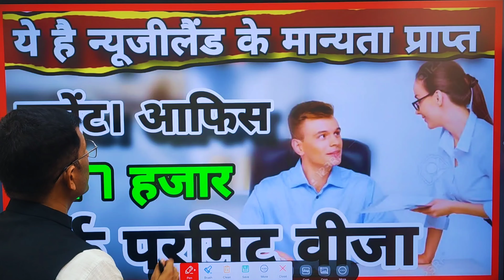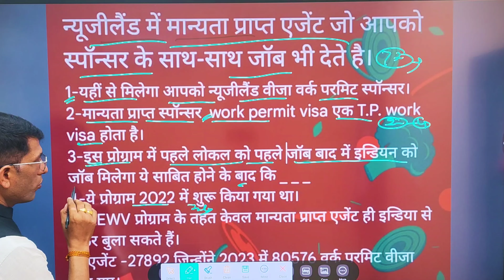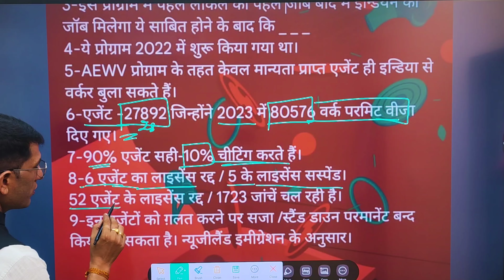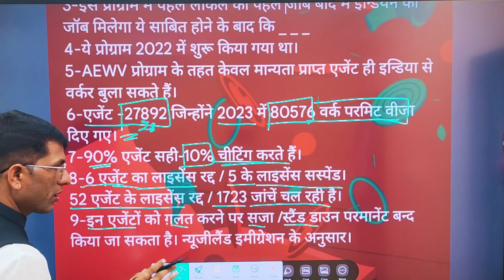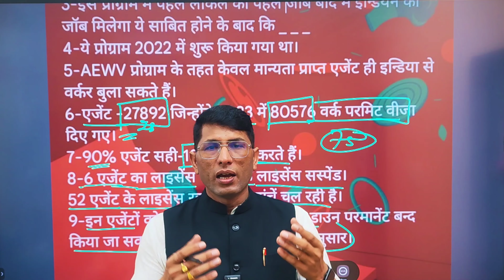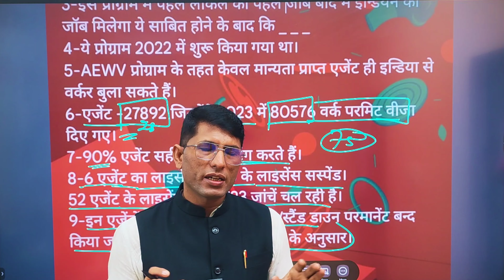New Zealand Accredited Agent. Accredited Agent for New Zealand. New Zealand Agent.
न्यूजीलैंड मान्यता प्राप्त एजेंट। न्यूजीलैंड के लिए मान्यता प्राप्त एजेंट। न्यूजीलैंड एजेंट। New Zealand Accredited Agent.  Accredited Agent for New Zealand.  New Zealand Agent.